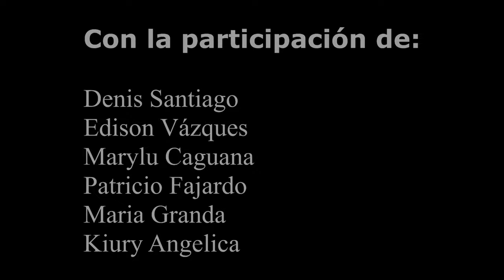Ama Yangalla Rimaychu - Denis Santiago | Vídeo Official 2023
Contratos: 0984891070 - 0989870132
Autor y Compositor: Denis Santiago
Tema:  Ama Yangalla Rimaychu
Letra: Denis Santiado Mizhirumbay
Audio y Grabación: LAMA PRODUCCIONES
Masterización: LAMA BUSINESS UNITED
Vídeo: LAMA PRODUCCIONES

Disfruta del vídeo y ayudanos a difundir nuestra cuenta oficial.